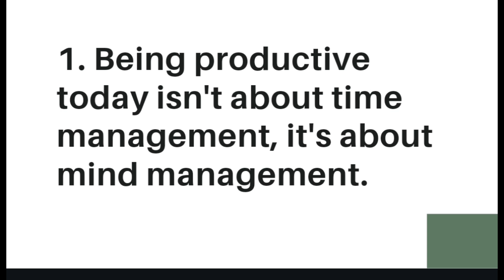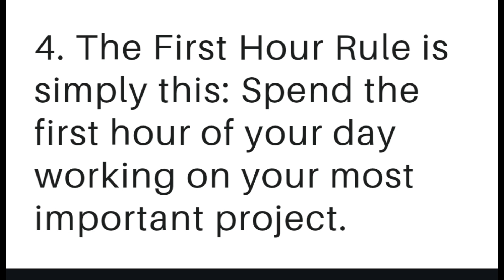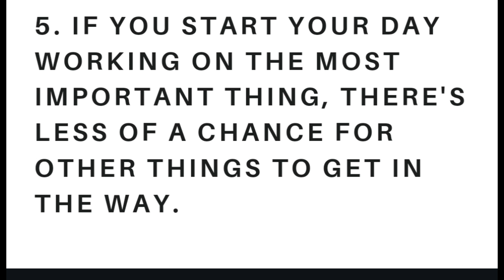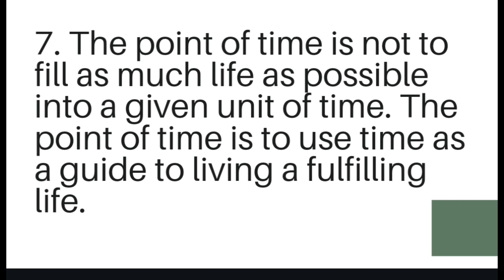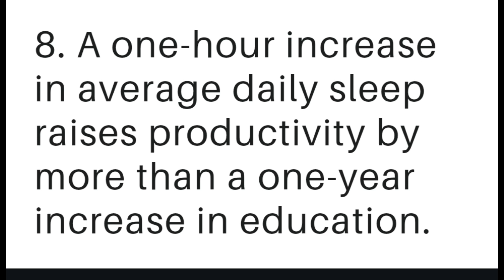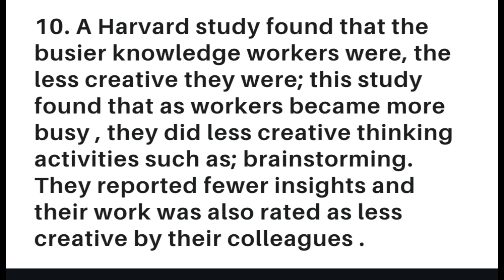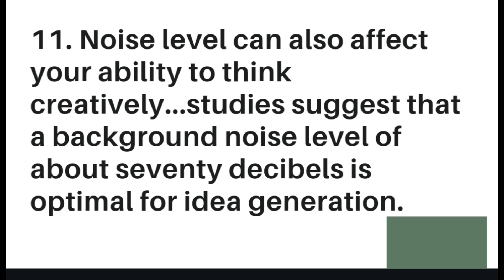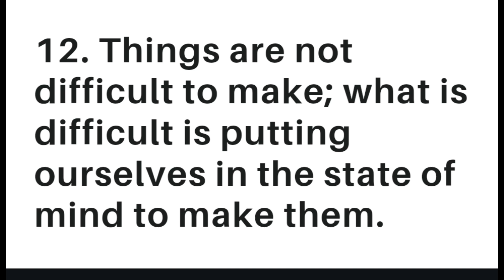Mind Management NOT Time Management | David Kadavy | 12 Inspiring Rules | August 5, 2023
This video has 12 beautiful rules for shaping your life. Time management is necessary but the best thing is to manage our mind. it creates productivity.